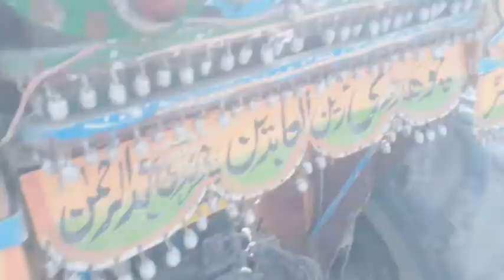آج ہم کنک گادنے کے لیے جارہے ہیں